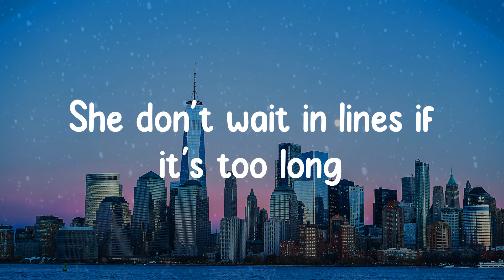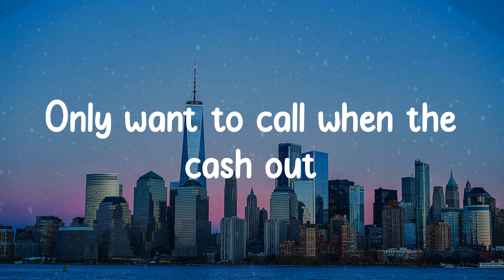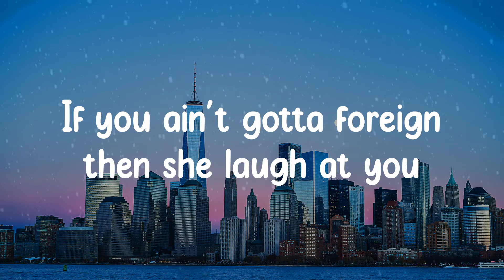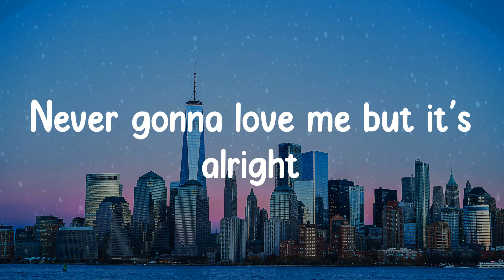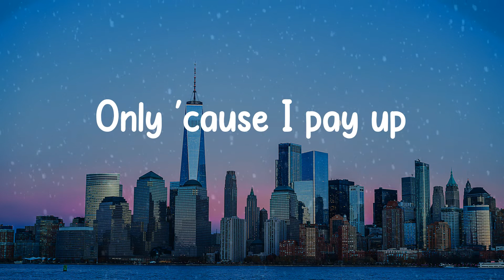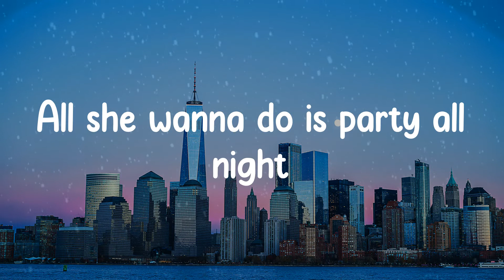🎡 𝙰𝚛𝚒𝚣𝚘𝚗𝚊 𝚉𝚎𝚛𝚟𝚊𝚜 - 𝚁𝙾𝚇𝙰𝙽𝙽𝙴 (𝙻𝚢𝚛𝚒𝚌𝚜) 🎡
Roxanne

🎤 Lyrics:

Brr brr
Brr brr brr
Skrrt skrrt
(94 don't need no brakes, yo)
Roxanne
Roxanne
All she wanna do is party all night
Goddamn, Roxanne
Never gonna love me but it's alright
She think I'm a asshole
She think I'm a player
She keep running back though
Only 'cause I pay up
Roxanne
Roxanne
Shorty drive a poodle with no top
But if I throw this money she gon' drop
Only want to call when the cash out
Only take the pic when her ass out
She from
Malibu, Malibu
If you ain't gotta foreign then she laugh at you
Malibu, Malibu
Spending daddy's money with an attitude
Roxanne
Roxanne
Goddamn, Roxanne
Roxanne
Roxanne
In LA, yeah
Got no brakes, yeah
Living fast, Ricky Bobby, shake and bake, yeah
See the chain? yeah
Issa lake, yeah
Swipe the chase, oo
Now she wanna date, yeah
Straight to NOBU
On the coast ooh
Shorty only like cocaine and whole foods
Yeah
Snappin' all up on the gram
Ass going crazy
Now she wanna fuck me in the foreign
Going 80
Up In
Malibu, Malibu
Malibu, Malibu
Roxanne
Roxanne
Goddamn, Roxanne
Roxanne
Roxanne